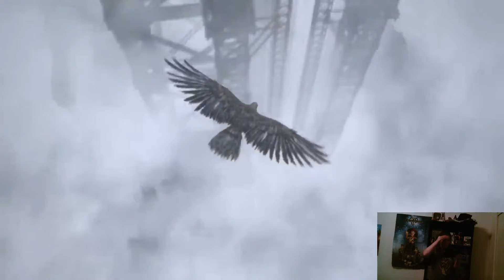Final Fantasy VII Opening Trailer Reaction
My Reaction of Final Fantasy VII Opening